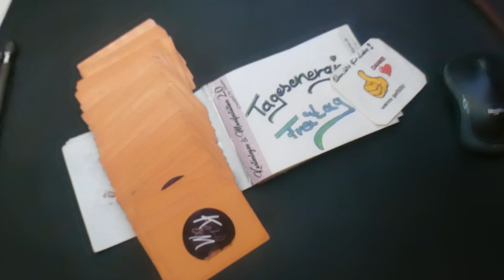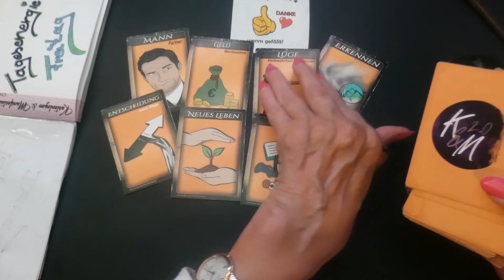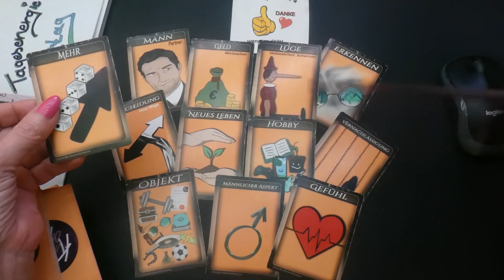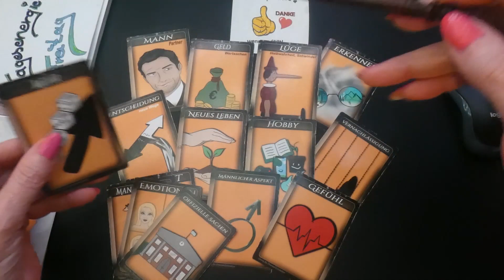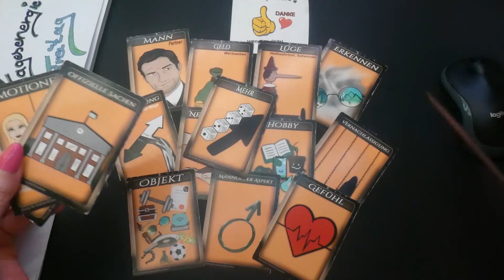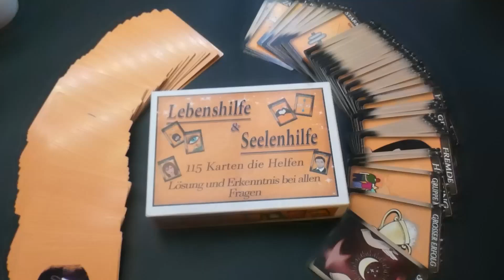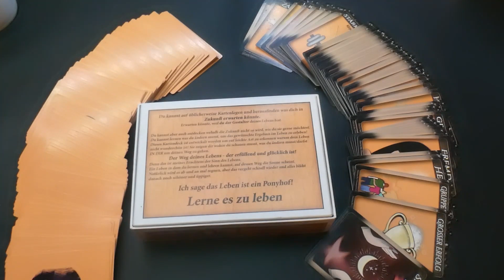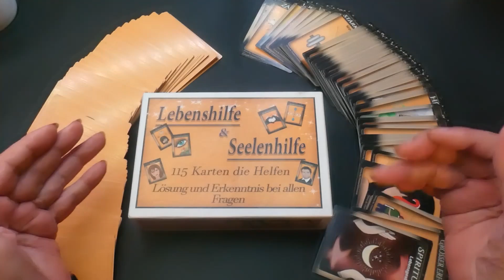23.12.2022 Tagesenergie​​​​ Tagesorakel​​​​